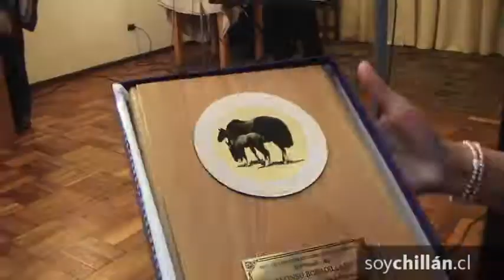La Asociación de Criadores de Caballos Chilenos de Ñuble premió a los mejores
En la cita destacó Paula Sáez, vicecampeona nacional de movimiento de la rienda.